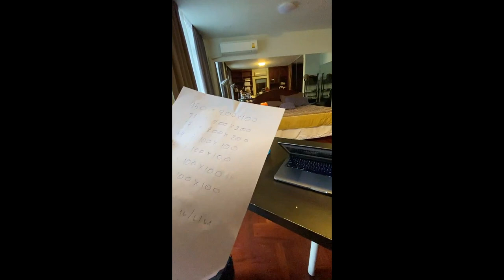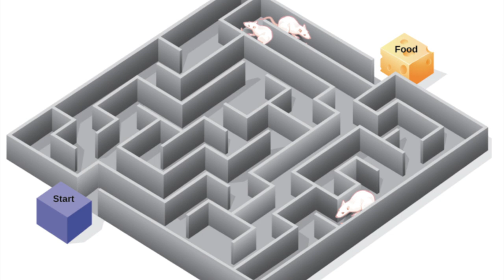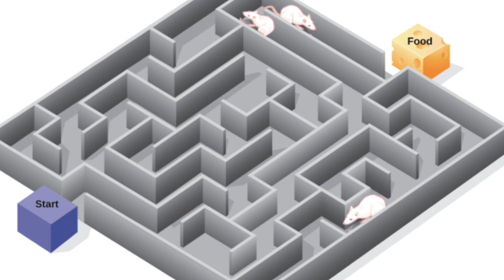Crazy Psychology: Dreams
You know those lists that researchers make up about what dreams mean?  Ah, yeah, Crazy Psychology.

0:00 Intro
0:27 A scientific definition of dreams and consciousness does not exist.
1:13 But!  Dream are fun.
1:32 Kelly's $350.00 dream.
3:17. It freaks me out what some scientist do
3:55 One of my dreams
6:23 Some real science about dreams
9:30 I'm going to the USA; Happy Independence Day